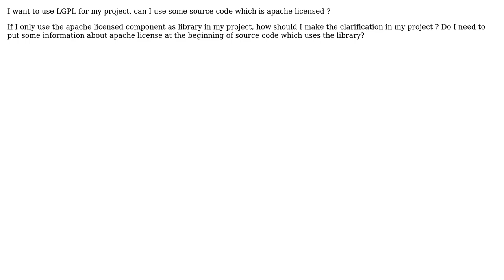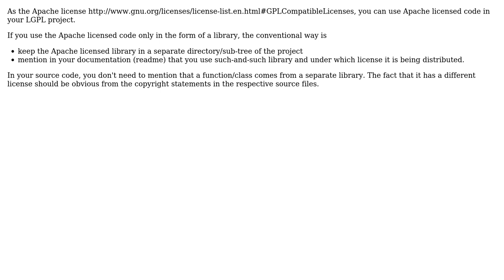Software Engineering: How to use apache license in my project which will be LGPL? (2 Solutions!!)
Software Engineering: How to use apache license in my project which will be LGPL?

With thanks & praise to God, and with thanks to the many people who have made this project possible! | Content (except music & images) licensed under CC BY-SA | Music | Images & others | With thanks to user Philipp user crypto__ user bleater user Bart van Ingen Schenau and the Stack Exchange Network Trademarks are property of their respective owners. You are responsible for your own actions.